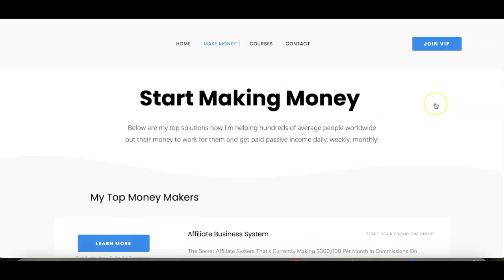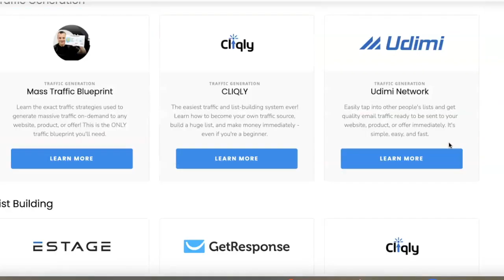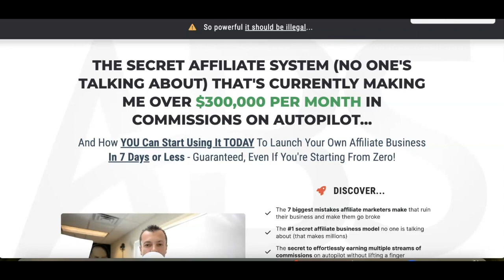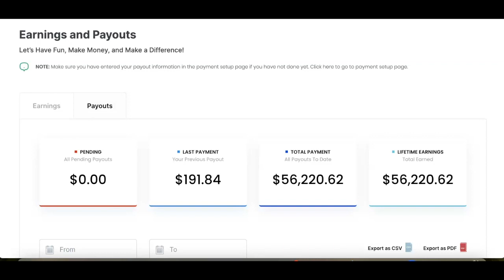Affiliate Marketing For Beginners 💰 Get Paid From Multiple Passive Income Streams Online 💰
The passion of this channel is to show average people all over the world a path on How To Make Money Online and how to create Financial Freedom and live life on your terms!